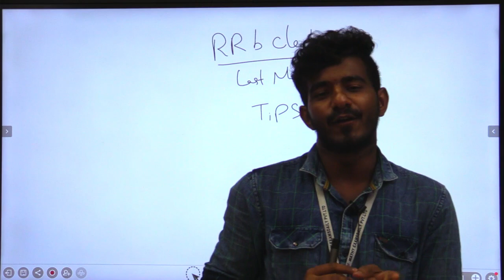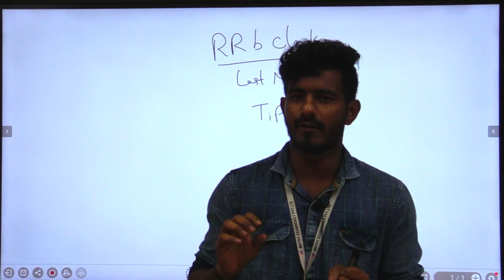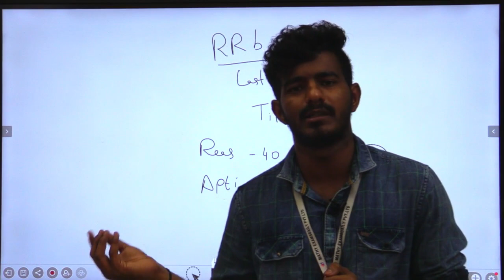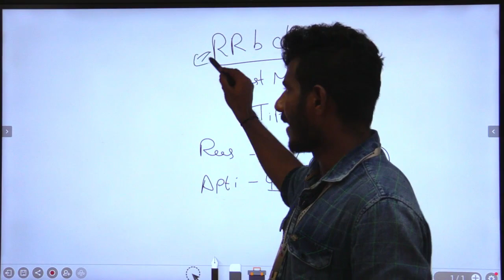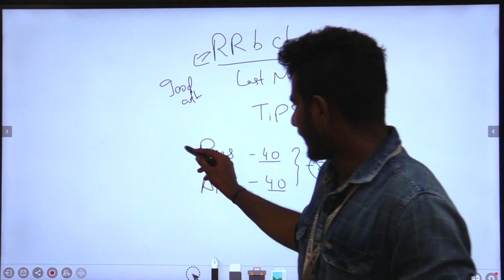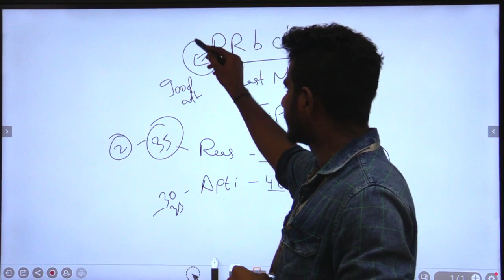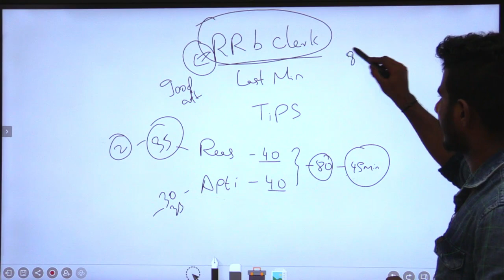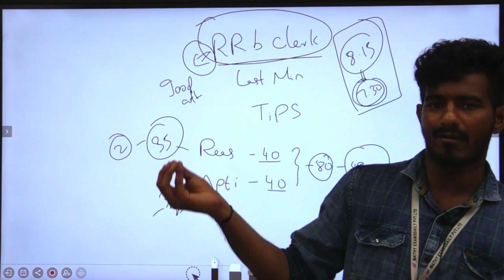IIBPS RRB Clerk | Last Minute Tips | Get Ready For Your Exam !!!! Friends